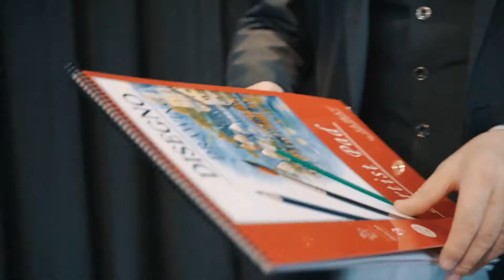Cardiographic Recall Card トレーラー字幕付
Cardiographic Recall (Card)  by Martin Lewis, XaPkat and Bond Lee